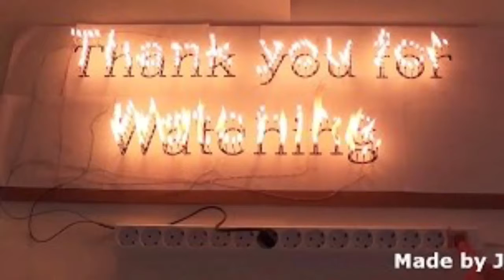BC - Number of The Stars